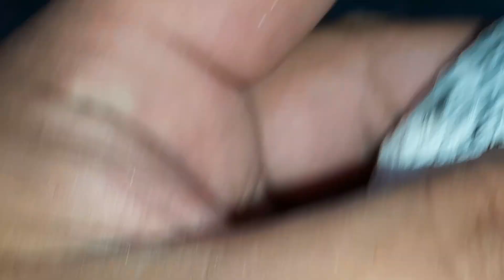Kabuteron Ko Matti Ka Tail Pila Diya Ghar Se Kabuteron Ki Update